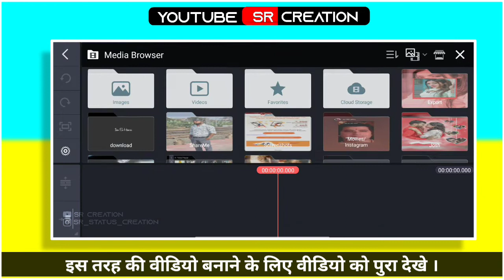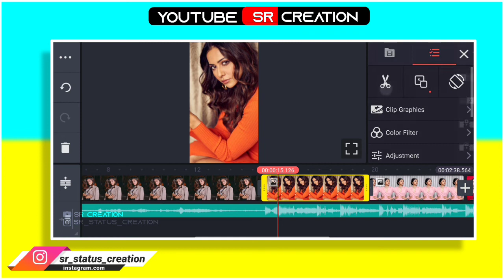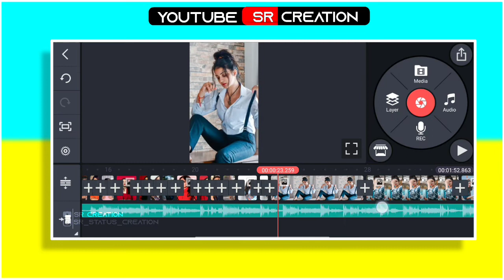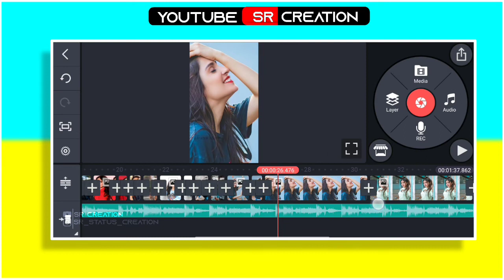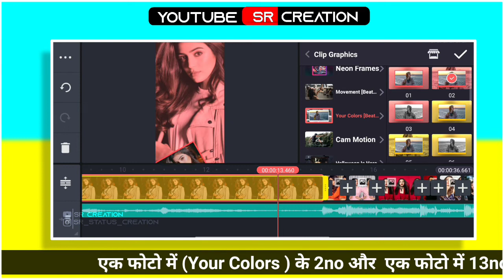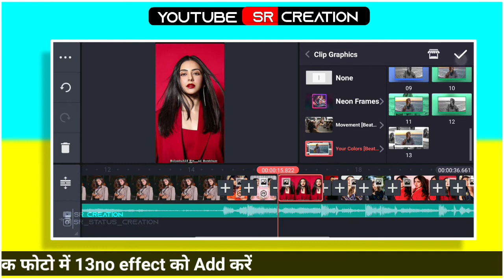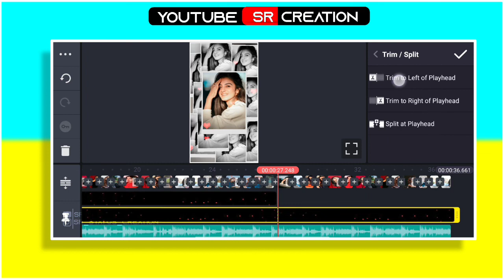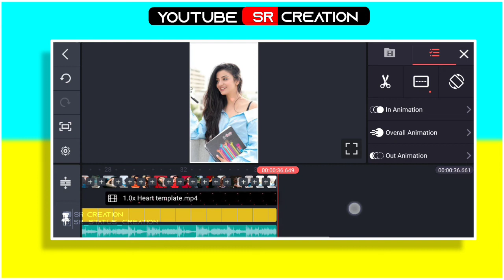New trending kinemaster video editing 2022 | new style whatsapp status video editing in kinemaster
About this video :

 Dosto is video me maine bataya hai ki aap New status video  kaise edit kar sakte hai Kinemaster APK se . I hope ye video aapko pasand aayega...

kinemaster se status video kaise banaye kinemaster se best whatsapp status kaise banaye
kinemaster se full screen video kaise banaye
new whatsapp status editing 2022
how to make shake effect whatsapp status v
shake effect status kaise banaye
new trending instagram video editing 2022
new trending beatsyns shake effect status editing in kinemaster
kinemaster | kinemaster new video editing 2022